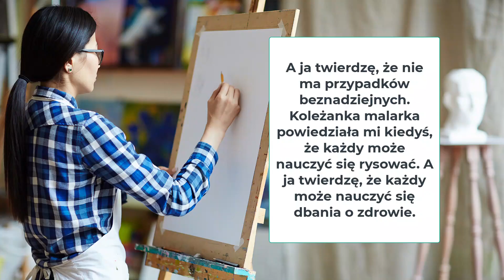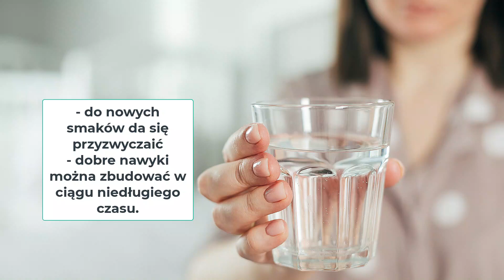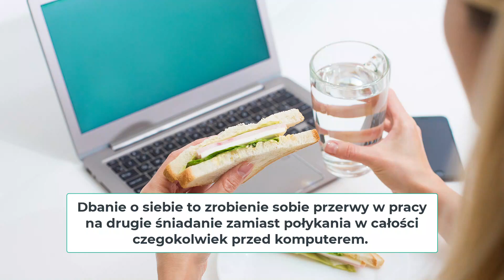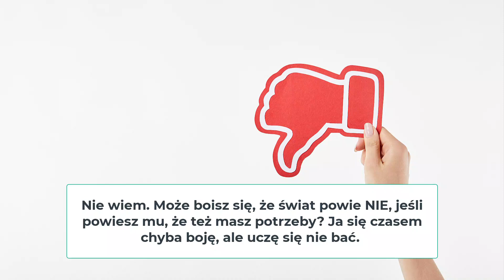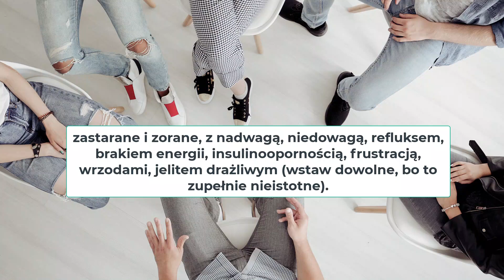Bez tego nie zadbasz w końcu o zdrowie! - podcast o zdrowiu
Jesteś przypadkiem beznadziejnym, jeśli chodzi o dbanie o zdrowie? Może totalnie nie idzie Ci tak zwane "zdrowe odżywianie"? A może olewasz aktywność fizyczną pomimo obietnic, które składasz sobie wielokrotnie? Przepracowujesz się? Nie dosypiasz?

Jeśli to choć w części opis Twojego funkcjonowania, posłuchaj. Tak naprawdę jest tylko jeden warunek, który trzeba spełnić, żeby zadbanie o zdrowie się udało.

Jeśli chcesz poczytać więcej o moim podejściu do odżywiania i budowania nawyków, tu znajdziesz moje e-booki:

Chcesz być ze mną w mailowym kontakcie? Regularnie będziesz otrzymywać wskazówki, inspiracje i moje przemyślenia dotyczące (zdrowego stylu) życia. Zapisać się możesz odwiedzając stronę

Wszystkiego dobrego i bądźmy w kontakcie!